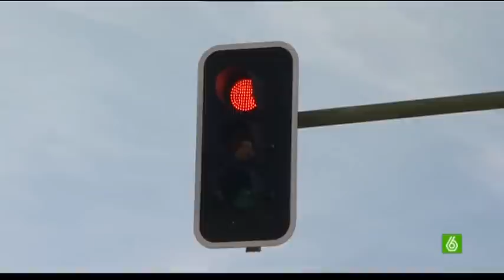SLQH - Angel y su Huerto-1